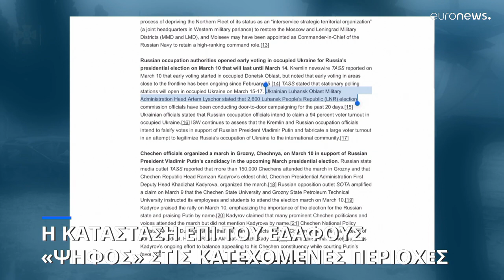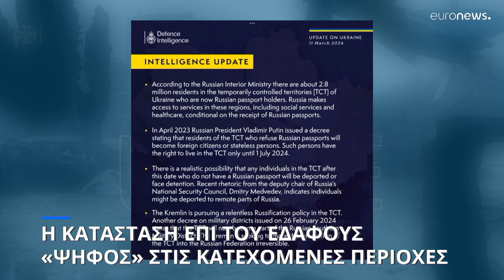Η κατάσταση επί του εδάφους: «Ψηφίζουν» στις κατεχόμενες περιοχές για τις εκλογές της Ρωσίας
Το ISW συνεχίζει να εκτιμά ότι το Κρεμλίνο και οι κατοχικοί αξιωματούχοι σκοπεύουν να παραποιήσουν τις ψήφους υπέρ του Ρώσου προέδρου Βλαντιμίρ Πούτιν και να κατασκευάσουν μια μεγάλη προσέλευση ψηφοφόρων σε μια προσπάθεια να νομιμοποιήσουν τη ρωσική κατοχή της Ουκρανίας στη διεθνή κοινότητα.